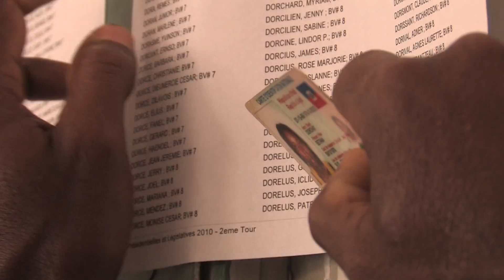ALFREDO DE LARA - DIRECTOR OF PHOTOGRAPHY - RAW IMAGE FILMS